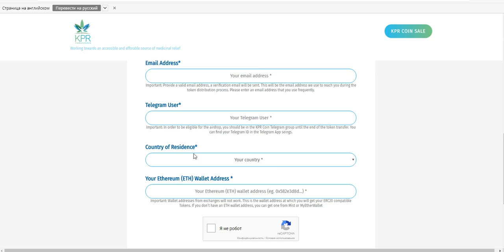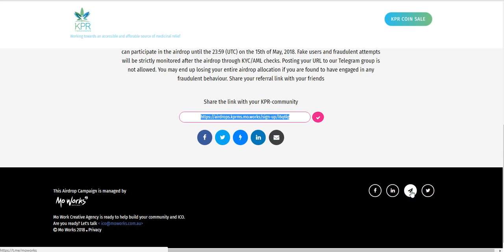Новый Airdrop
обязательно подтвердить эл. адрес